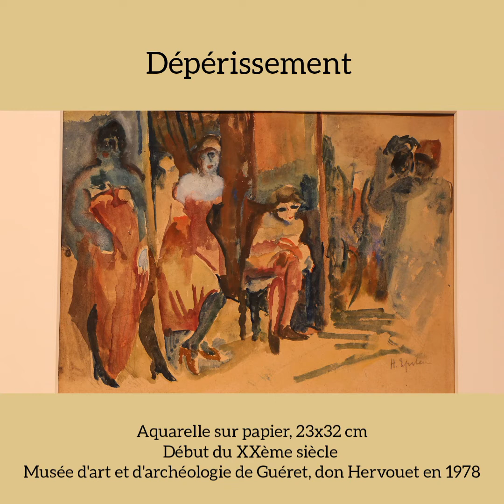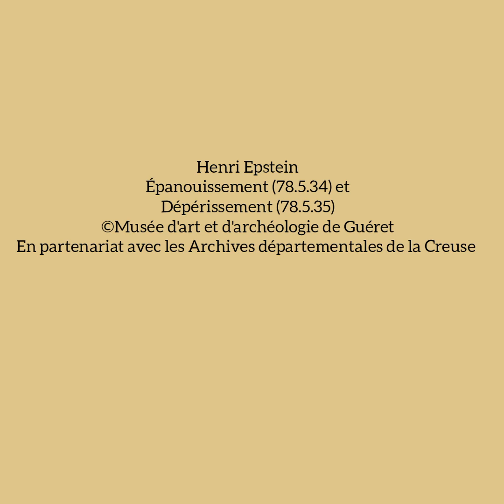Henri Epstein : Epanouissement et Dépérissement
Henri EPSTEIN est né le 20 juin 1892 dans une famille juive à Lodz, au centre de la Pologne. Il y découvre la peinture, et rejoint ensuite l'Académie des beaux-arts de Munich, en Allemagne. En 1912, il arrive à Paris, où il baigne dans l'effervescence créatrice des quartiers de Montmartre et Montparnasse. Il travaille à la Ruche de 1913 à 1938, tout près de Montparnasse. Dans cette cité d'artistes, de jeunes peintres, sculpteurs... peuvent créer dans les ateliers mis à leur disposition.
Epstein y côtoie d'autres artistes étrangers installés à Paris : Amadeo Modigliani, Chaïm Soutine, Jules Pascin, Moïse Kisling, Marc Chagall.
 Il fait partie de la deuxième vague de l’École de Paris, et expose au Salon des Indépendants puis au Salon d’Automne et des Tuileries. Son style est d'abord marqué par le Fauvisme, avec des couleurs franches et une palette volontairement limitée, comme dans Dépérissement. Les quatre femmes ont des vêtements qui ont tous la même teinte rose, seule la couleur de leur peau et de leurs cheveux varie. C'est le même bleu-vert foncé qui sert pour la peau de la femme de gauche et pour le fond derrière la femme de droite. La scène que représente ici Epstein est une scène de rue urbaine, où quatre prostituées attendent, telles des captives, leur client sur le trottoir.
 En revanche, son style est plus proche de l'Expressionnisme dans Épanouissement : loin de la ville, la scène proposée se passe en pleine nature ; le pré est suggéré par de grand aplats verts uniformes, et on distingue deux vaches au second plan qui assistent placidement à la scène de danse. Le violoniste à gauche esquisse lui-même un pas de danse, tout en jouant. La femme, à droite, semble saisie en vol, ses pieds ne touchent plus terre et ses bras écartés accentuent sa position en apesanteur. Sa robe est uniformément rouge, avec des aplats d'encre noire pour les ombres. Le ciel est jaune, lumineux : cette couleur n'est pas réaliste, mais traduit parfaitement la jubilation et le lien chaleureux entre les personnages. Apprécié de ses pairs, Epstein n'atteint pas la notoriété d'un Kisling ou d'un Picasso à la même époque. L'écrivain et critique Gustave Coquiot écrit de lui : « Mais c'est en Auvergne que les plus complètes toiles vinrent au jour, dans l'enchantement d'une solitude que partageaient, avec lui, des bergères et les animaux de la Terre. Il était réservé à ce jeune peintre russe de nous débarrasser des indigentes réalités photographiques de tant de peintres ! »

 En 1938, il fait l'acquisition d'une ferme à Épernon, près de Chartres, et s'y installe. C'est probablement à la suite d'une dénonciation qu'il y est arrêté par la Gestapo, en 1944, au motif qu'il est juif ;  il est d'abord interné au camp de Drancy le 24 février, et déporté au camp d'extermination d'Auschwitz, où il disparaît, comme plus d'un million de déportés pendant la seconde guerre mondiale, dont 960 000 Juifs.